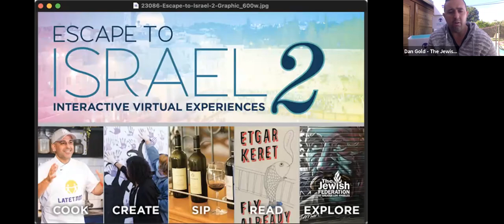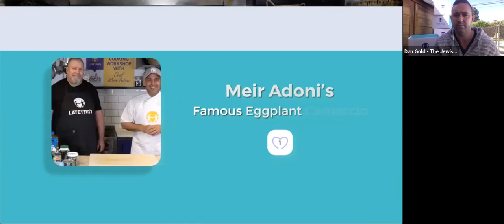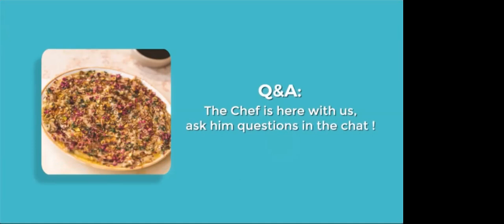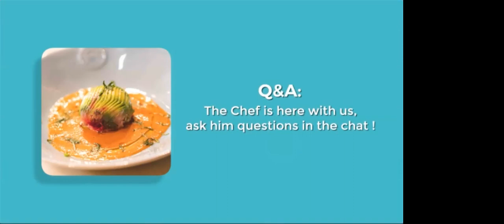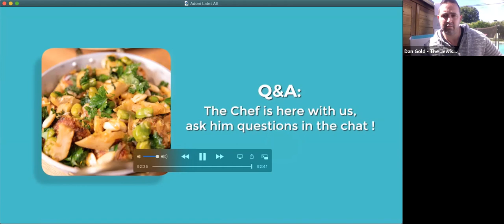VIRTUAL ISRAEL 2021, Session 1: Cooking With Israeli Master Chef Meir Adoni To Help Food Insecurity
We are joined by Israeli Master Chef Meir Adoni for an exclusive cooking workshop. Chef Adoni will bring us into his kitchen to learn first hand his take on Mediterranean cuisine. To make this program even more special, Chef Adoni is joined by Eran Weintraub, CEO of Latet Israel, a Federation partner organization working to fight hunger and food insecurity in Israel.

In this unique experience, Chef Adoni's recipes are all based off the food products one might receive in a Latet food package. Together, Chef Adoni and Eran will discuss issues related to food insecurity and nutrition and Israel.